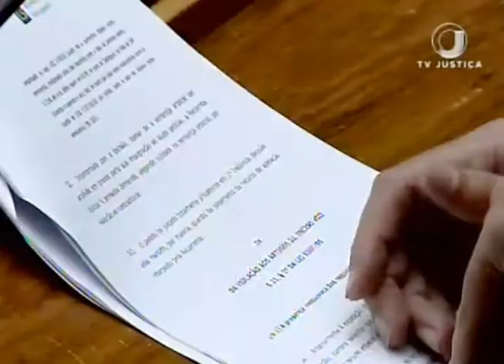Jornal da Justiça 2ª edição - Cobrança Ex-Sócias (19/06/17)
Superior Tribunal de Justiça decide que prazo de prescrição de cobrança contra ex-sócios é contado a partir da data de alteração do contrato na Junta Comercial. Confira a reportagem de Damaris Bubans.